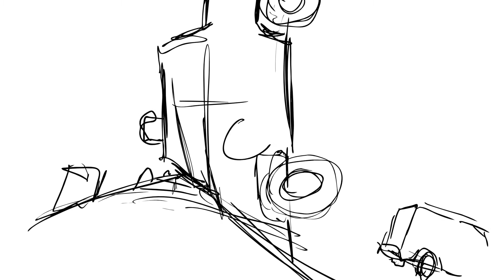Storyboard pro: car chase scene animatic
this is the opening chase scene for a batman fan film/animation i worked on for practice. its very rough so i could create it quickly mind you it's not a finished piece right after the police hit the guard rail batman comes and saves the day.